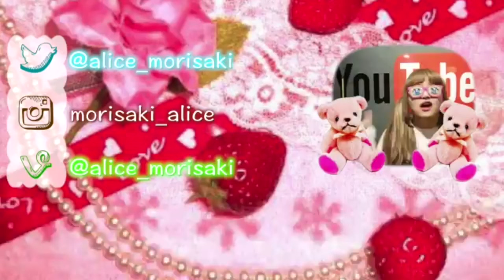【角質除去】イボイボで角質ケアできるフットグルーマーをやってみた！【毎日ケア】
毎日１分間ごしごしするだけで綺麗になるんだって〜！
やってみよ〜♡

おふぃしゃるぶろぐ(blog)♡